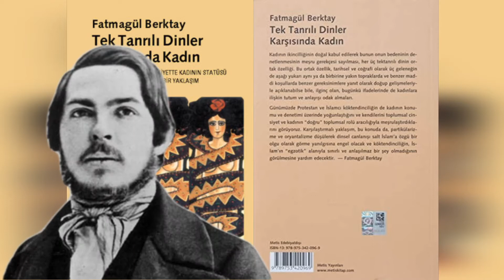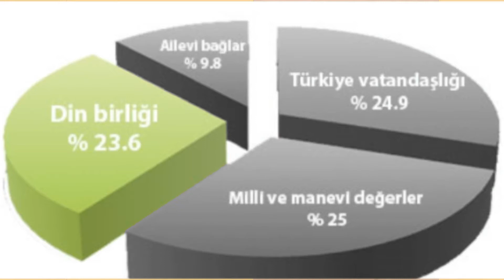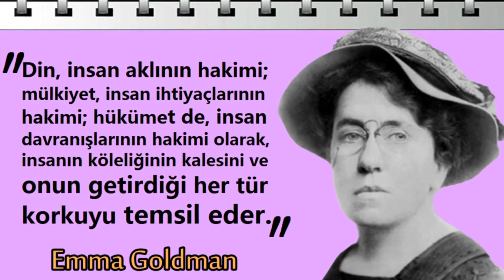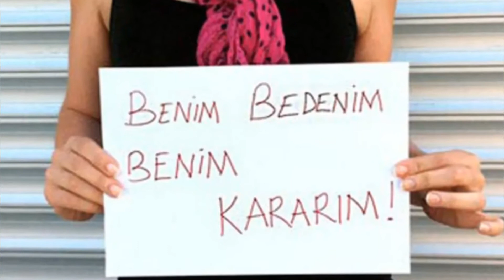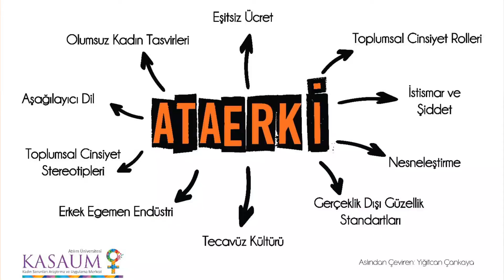Toplumsal Denetim Beden ve Din / Tek Tanrılı Dinler Karşısında Kadın 5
Fatmagül Berktay'ın Tek Tanrılı Dinler Karşısında Kadın kitabının "Toplumsal Denetim Beden ve Din " bölümünü seslendirdiğim, sesli kitap serisinin beşinci videosu bu.
Umarım beğenirsiniz!
Sahi nasıl buldunuz videoyu?
Yorumlarınızı bekliyorum.